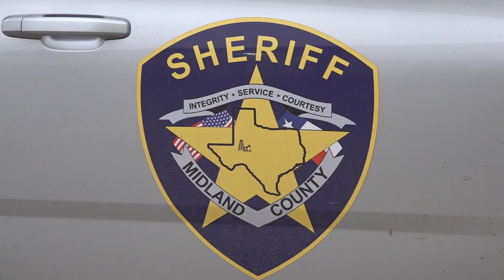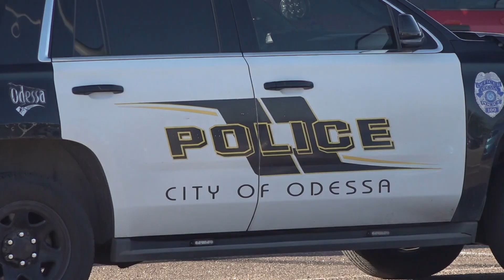Efforts continue for better radio communication in the Permian Basin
Ector and Midland County, along with both Odessa and Midland, have reached an interlocal agreement to bridge gaps in radio communication between law enforcement.